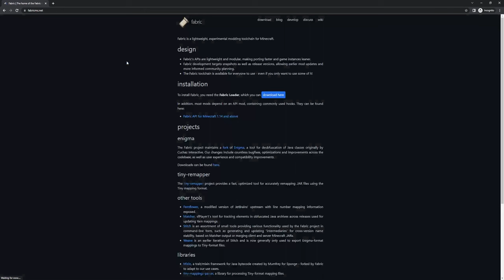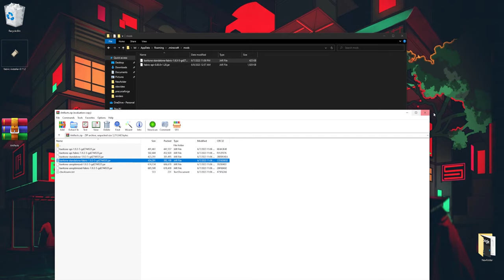How to Download and Install Baritone for Minecraft 1.20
If you want to know how to download and install Baritone in Minecraft, Kjubii will show you, this installation guide is for you! We show you exactly how you download and install Baritone, so you can start enjoying all that  Baritone has to offer. So let's go ahead and make the Baritone installation work for Minecraft 1.20!

*Downloads:*
➥ Fabric:

_Explore the vast world of Minecraft mods and modpacks with ease! is all_ _you need to mod Minecraft, featuring the latest and greatest mods and modpacks for your_ _Minecraft enjoyment._

_Discover How to Install Minecraft Mods, Modpacks, and Resourcepacks on *KjubiiMods* Channel - Your Ultimate Guide to Customizing Minecraft Gameplay._